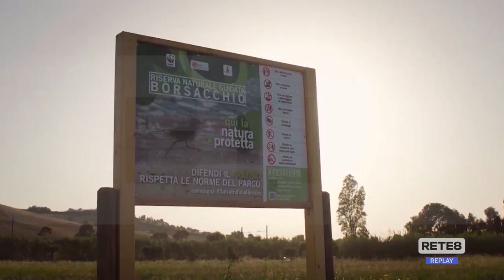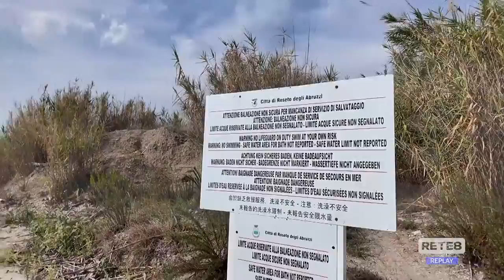Roseto degli Abruzzi - "La legge taglia Borsacchio è da abrogare"